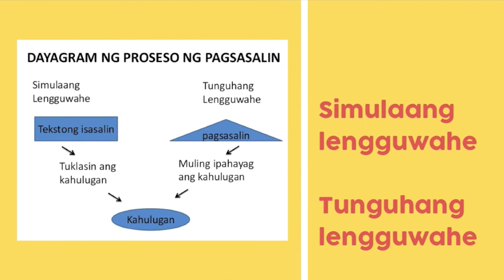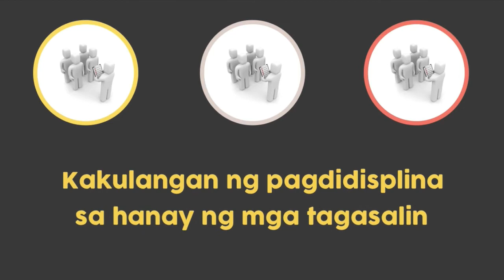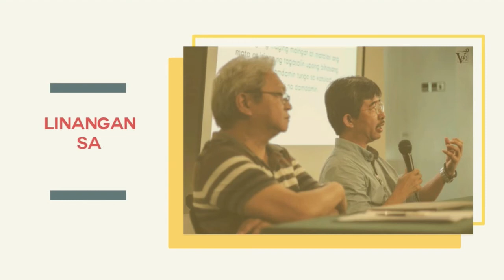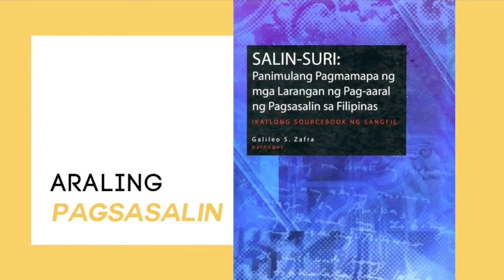Baliktanaw sa paglulunsad ng UST Sentro sa Salin at Araling Salin noong 2018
Ipinakikilala ng video ang kasaysayan ng pagkakatatag ng UST Sentro sa Salin at Araling Salin noong 2018 mula sa pagiging bahagi ng Departamento ng Filipino na naging isang hiwalay na tanggapan sa ilalim pa rin UST Kolehiyo ng Edukasyon noong 2019.  Kinikilala ng presentasyong ito ang mga inisyal na hangarin ng UST at KWF na makabuo ng isang linangan para sa pagsusulong ng propesyonalisasyon ng pagsasalin sa bansa.